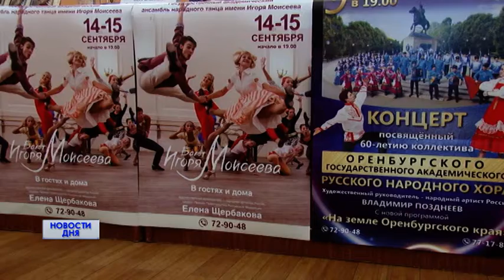ТАНЦЫ НАРОДОВ МИРА В ОРЕНБУРГЕ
ТАНЦЫ НАРОДОВ МИРА  НА ОРЕНБУРГСКОЙ СЦЕНЕ. Новый 75-й сезон в оренбургской филармонии  обещает быть грандиозным и запоминающимся. Легендарный ансамбль им. Игоря Моисеева дал два концерта в областном центре. Уже традиционно концерты моисеевцев проходят при полном аншлаге и  в Оренбурге.